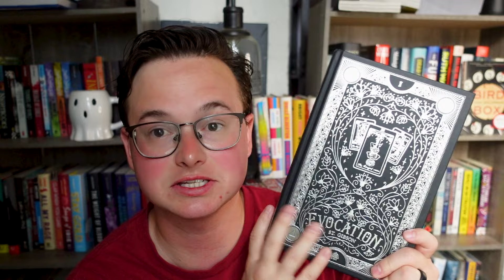come experience the occult | Evocation by S.T. Gibson (spoiler free review)